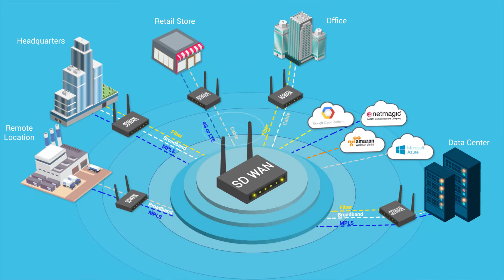Transform your performance and boost your business with NTT Com India–Netmagic’s SD-WAN.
Businesses today require a dynamic hybrid network that can make use of any type of connectivity available at a location at any given time, while also being completely monitored.

NTT Com India-Netmagic introduces SD-WAN service, which sits on top of your existing networks and leads to higher bandwidth and increased availability by optimizing network and bandwidth allocation.